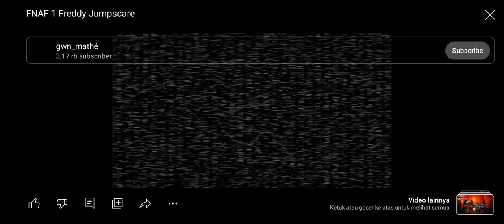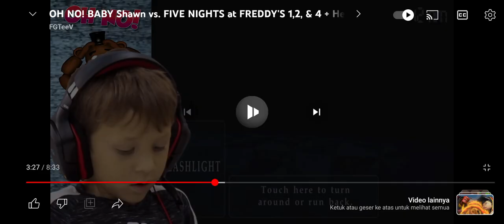wyvern, black drake and golem play fnaf